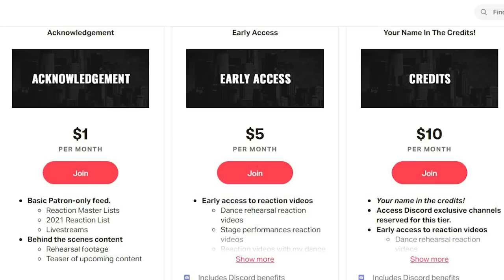Professional Dancer Reacts To SEVENTEEN "Dream" [Practice + Performance]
For today's episode of "Professional Dancer Reacts" I react to SEVENTEEN "Dream"  Practice and Performance Video

Song:
SEVENTEEN "Dream"